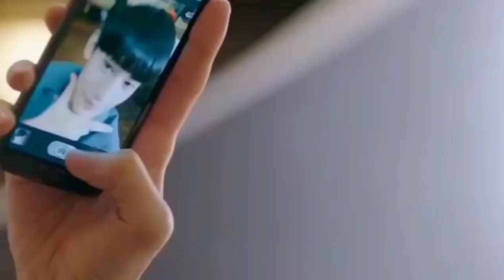Korean Mix Hindi Songs 💗 Korean Drama 💗 Korean Lover Story 💗 Chinese Love Story Song 💗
Title: My Amazing Boyfriend.